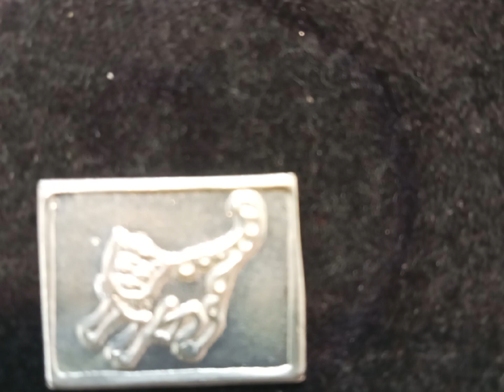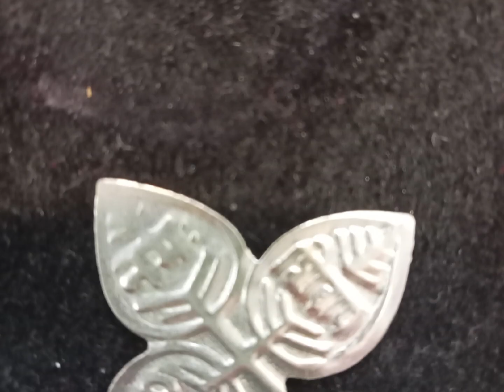क्या पहनने से आपको बिना सोचा लाभ मिलेगा?